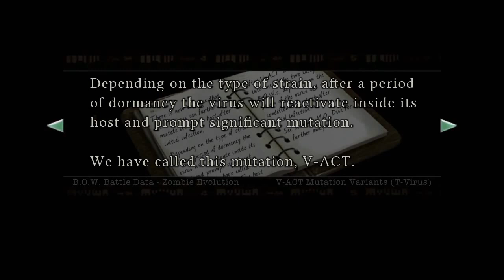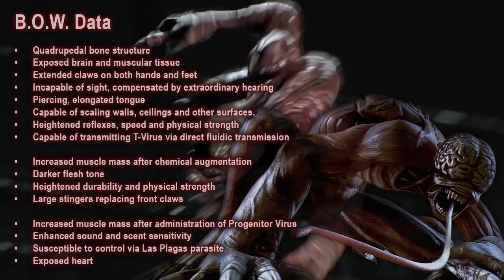B.O.W. Battle Data - Zombie Evolution (Resident Evil LORE)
B.O.W. Battle Data - Zombie Evolution is an info video on the T-Virus zombies and their two possible mutations through the process of V-ACT in CAPCOM's Resident Evil game series.

Excluded from B.O.W. Battle Data - Zombie Evolution are the Regis Licker from Resident Evil - Outbreak and the C-Virus zombies from Resident Evil 6. The Regis Licker is considered unique, as she has not gone through a full-fledged transformation from T-Virus zombie to Licker. The zombies from Resident Evil 6 are humans infected by the C-Virus, a completely separate strain that follows its own series of mutations and variants.

Times:
Observation Report | 00:00
Zombie (T-Virus) | 00:56
Crimson Head | 01:56
Licker | 02:58

Save Room Theme (Resident Evil - Director's Cut) | 00:00
Nyx's Theme (Resident Evil - Outbreak File#2) | 00:48